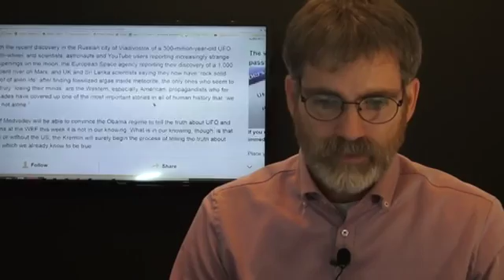[NEW] Putin has Surprises for US New Weapons and Alien Disclosure[HD]